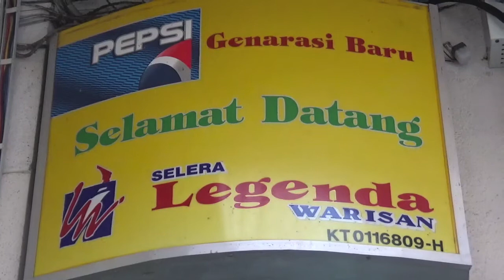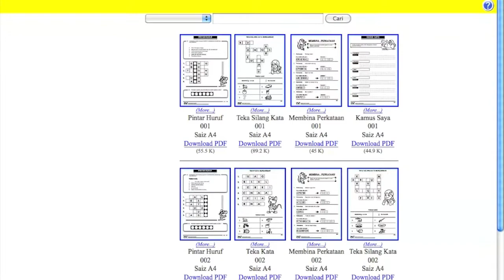ZOOM-A Pulau Pinang - 15/03/2020, Taklimat KBAT SK Ara Rendang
Taklimat MTM & KBAT Dalam Pembelajaran Abad Ke-21
Kepada Guru-Guru SK Ara Rendang

Tempat : Selera Legenda Warisan, Kota Bharu, Kelantan
Tarikh : 15/03/2020

4. CARA DAFTAR KUPON ZOOM-A